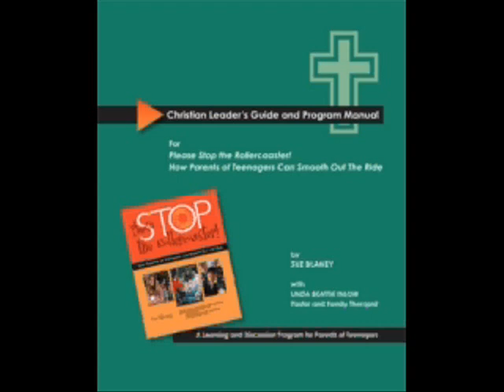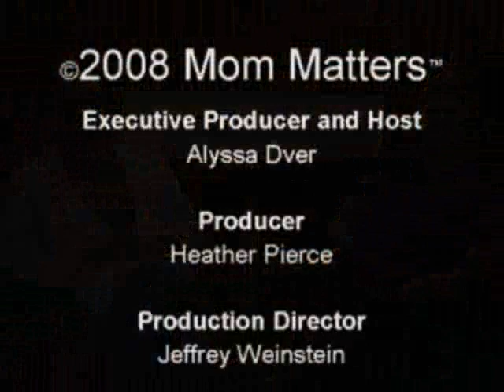Kids and Concussions: Mom Matters # 32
Dr. Mark Proctor from the Department of Neurosurgery, Brigham & Women&rsquo;s Hospital and Boston Children&rsquo;s Hospitals is an expert in concussion management.  He tells us what a concussion is, how it effects your child and how to tell the difference between a bump on the head and a concussion, such as what symptoms to look for if you&rsquo;re concerned. Dr. Proctor also explains how concussions are diagnosed, treatment options and how to prevent your child from getting a concussion. Mom Matters is 10 easy to watch anytime minutes of practical advice for more productive parenting.